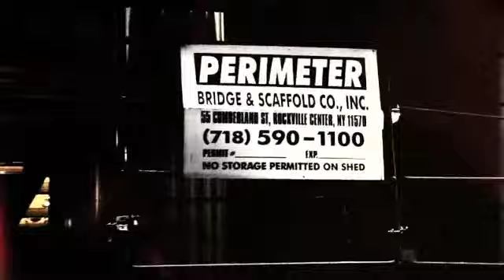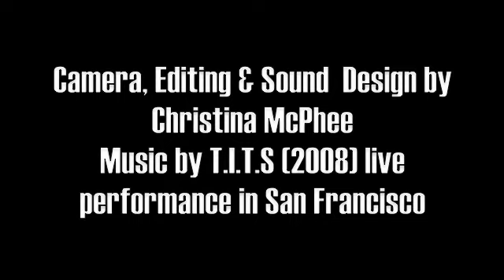Plazaville : Felix Plaza by Christina McPhee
Camera,editing and Sound design by Christina McPhee